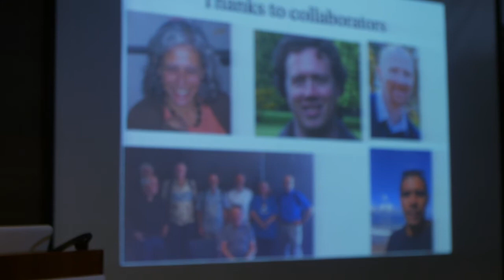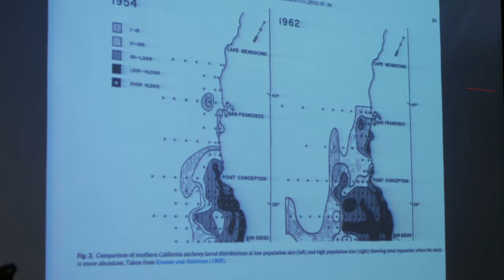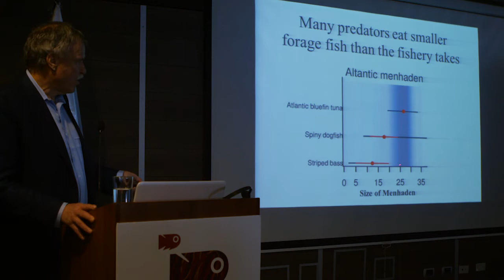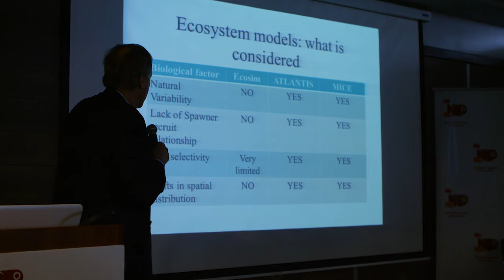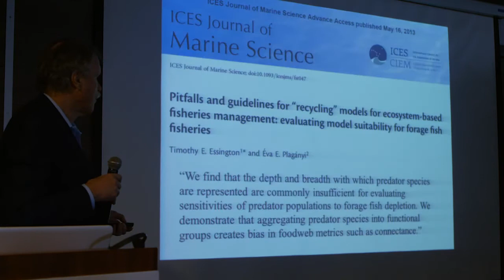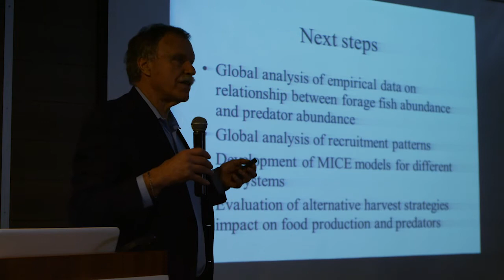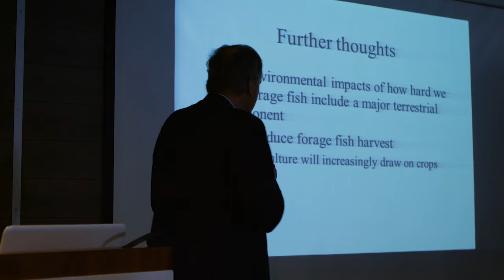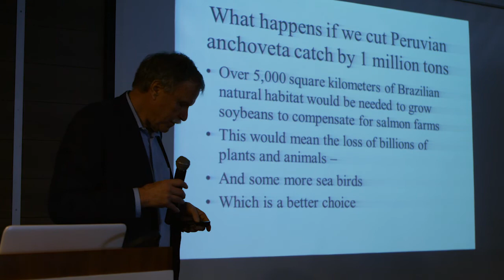Ray Hilborn's Conference